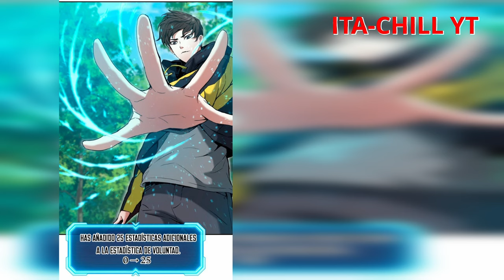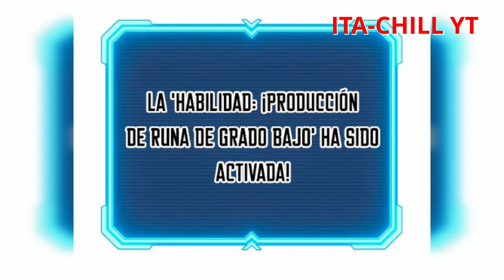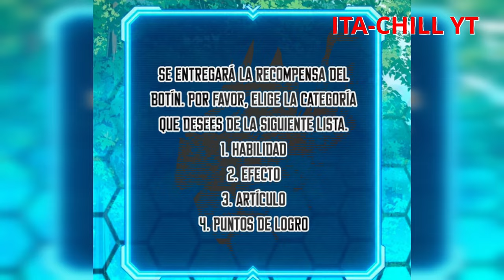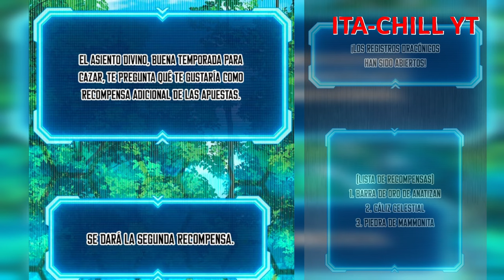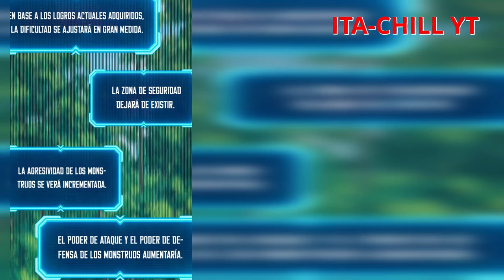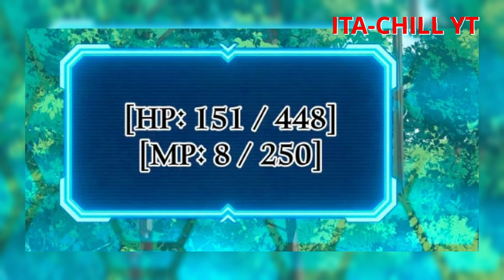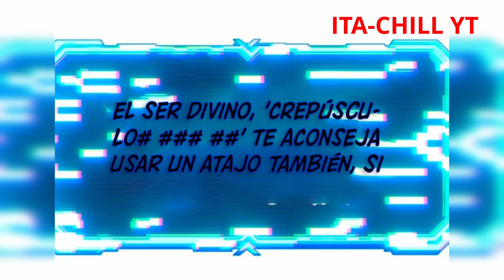EL PODER DEL RUNEKEEPER Y LA APARICION DEL LOS CAIDOS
㊗️RUNE-KEEPER / GUARDIAN DE LAS RUNAS㊙️:
como el mismo nombre lo indica y desde la ignorancia con respecto al tema y lo poco que pude investigar, los guardianes de runas no solo existían en la mitología griega si no que es parte de todo un universo que gira y rige el simbolismo y la superstición

SINOPSIS
Por los creadores de Second Life Ranker…Un humilde humano que ascendió a la posición de dios, ‘Crepúsculo de los Dioses’.Después de hacerse infame como dios desagradable, perdió su constelación, su creencia, su autoridad divina… todo. Su santidad fue cortada, y su poder sagrado desapareció.“Me gustaría que trabajaras conmigo”.Fue entonces cuando el maestro del Mundo de las Tinieblas, Thanatos, le ofreció su mano…Después de agarrar la mano de Thanatos, “Crepúsculo de los Dioses” decidió volver a vivir como el jugador “Lee Changseon” para vengarse de los dioses que lo arrojaron al infierno.‘Así que realmente he vuelto’.

0:26 intro
3:38 fin de la pe3lea con la manba
7:17 el negocio socio
10:01 soy admin
15;18 nakugo eres tu ?